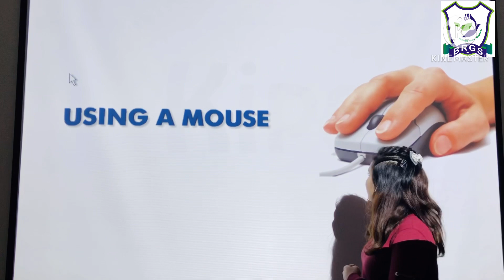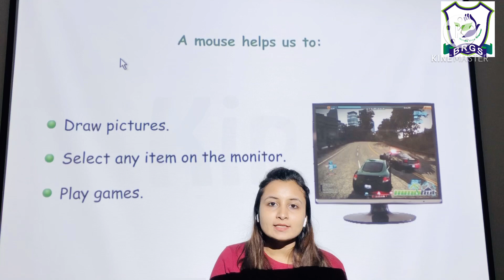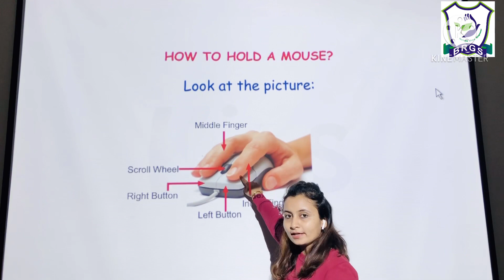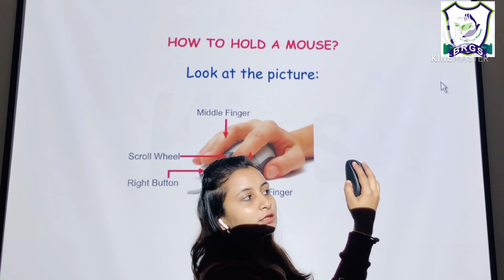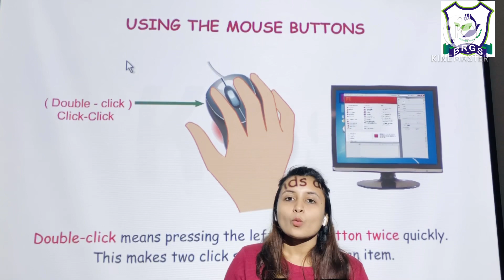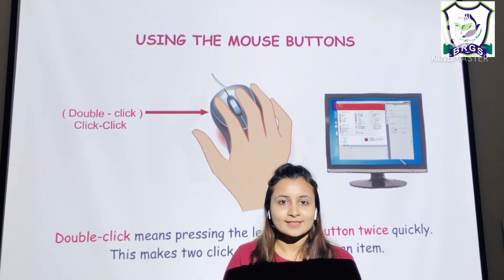BRGS/Computer/Class-1/Chapter-6/Using A Mouse